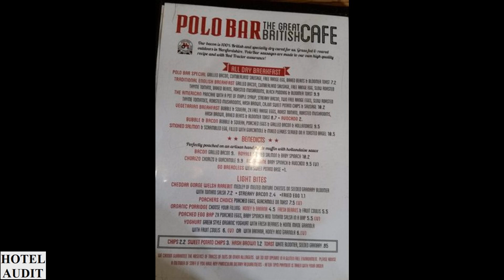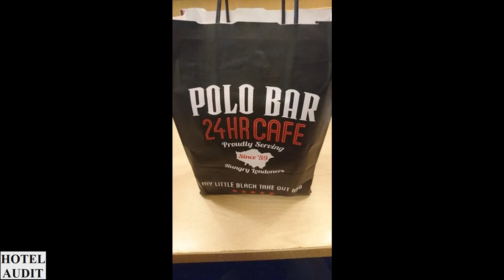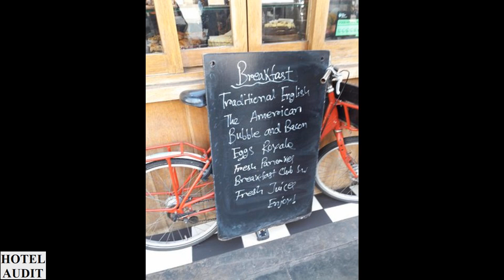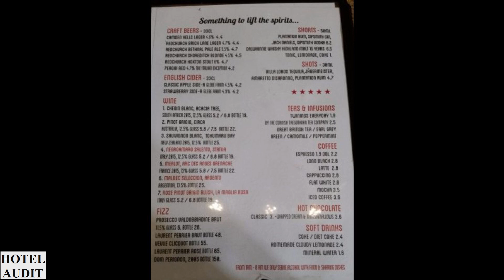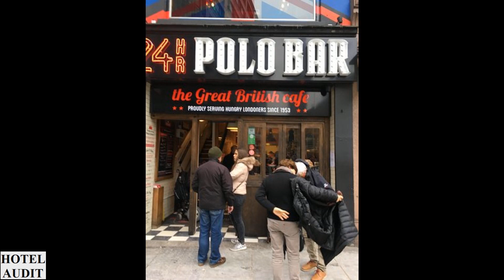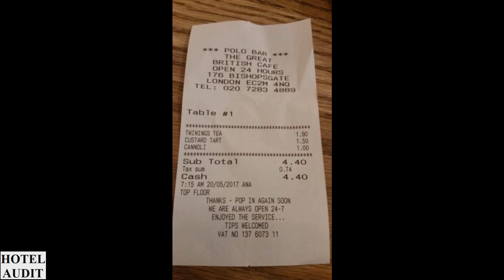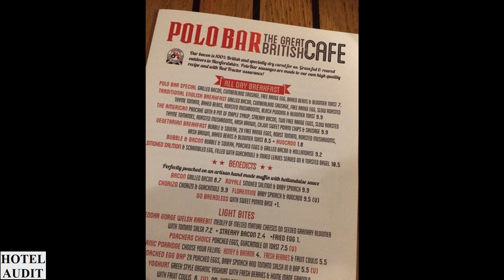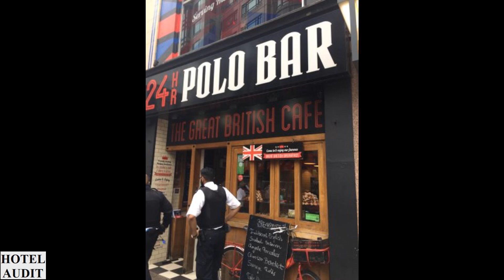Обзор отеля Видео обзор Великобритания Лондон Polo Bar 0 1 Hotel Audit Отель Аудит